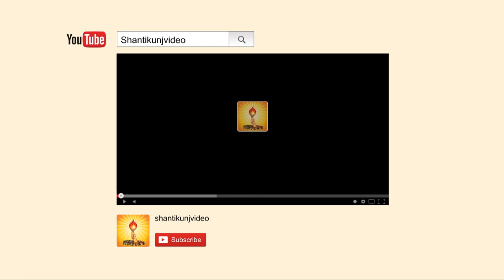Pragya Yog for Happy & Healthy Life !! | Dev Sanskriti Vishwavidyalaya | Shantikunj Haridwar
The word “yogasana” (or asana in brief) refers to a posture in which one feels relaxed while keeping the body active internally. The rishis (Vedic sages) had keenly observed the sitting and standing postures of different animals, which, in spite of limited faculties, have wonderful physical capabilities that man is deprived of. They had studied the effects of different postures in the laboratory of their own body and developed specific asanas which had rejuvenating effects on the entire body-mind-soul system.

 (Self-refinement)
(Study of enlightening literature)
  (Self-control)
(Service)
Three Means of Spiritual Awakening:
Sadhana (Self-Refinement)
Four Virtues Needed for Purposeful Life:
Focussed Thoughts Four Steps for Soul-growth:
Self-introspection
Self-refinement
Self-development
Self-realization